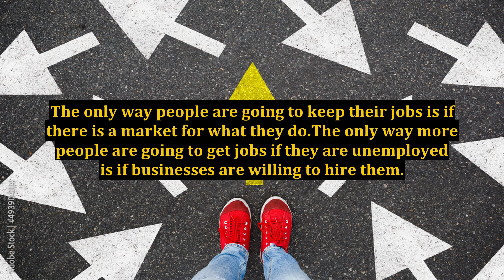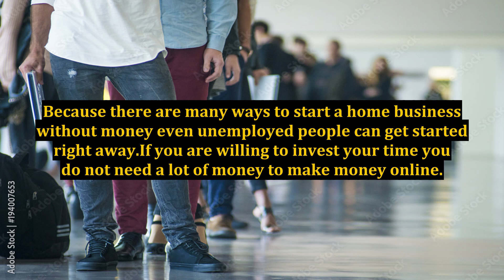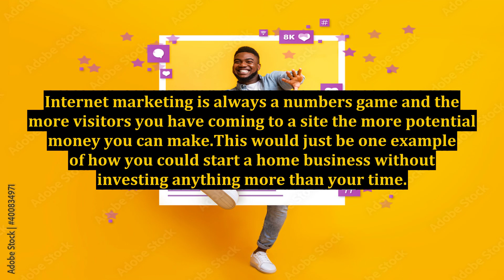Why Starting A Home Business May Be Crucial To Do